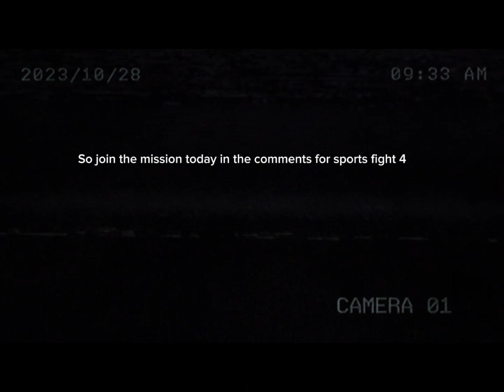you are going to help me… sports fight 4 trailer